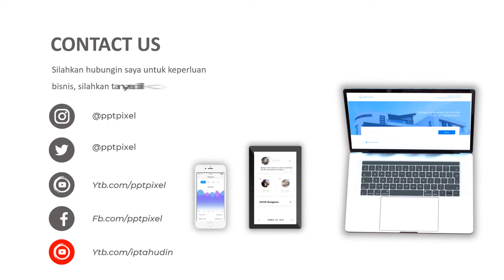Video Promosi Insurance, Asuransi, Kesehatan, Rumah, Mobil, Kecelakaan, Keluarga, Sekolah, Hari Tua